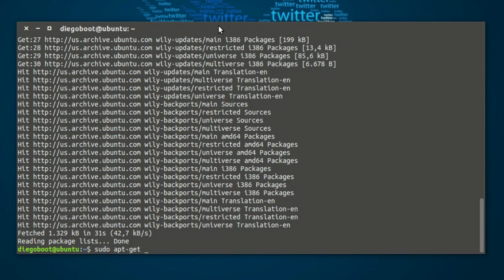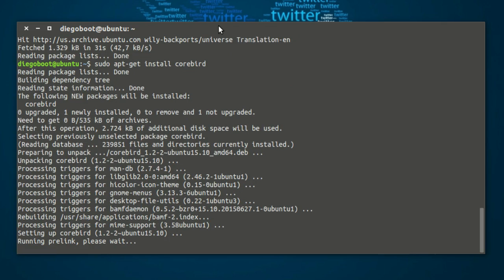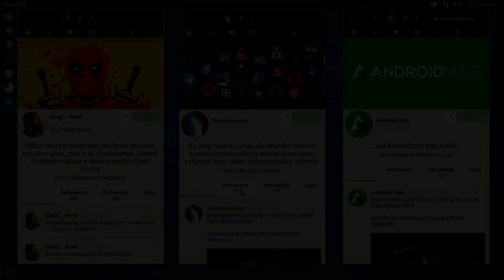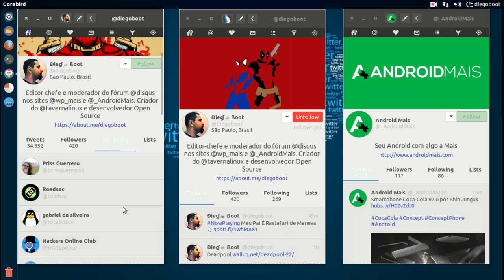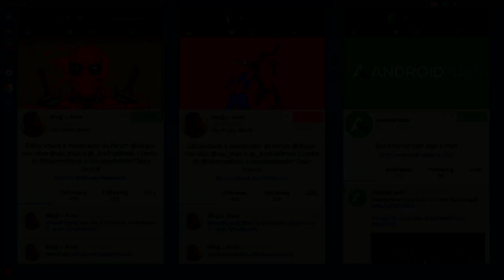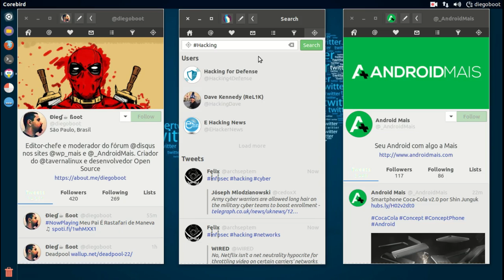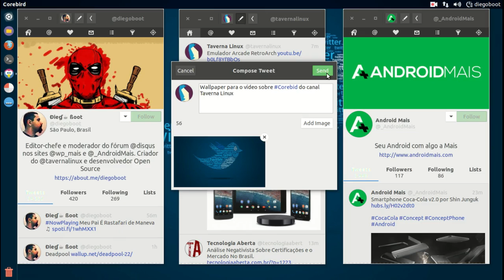Corebird - Twitter no Ubuntu e derivados • Instalação e Review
O Corebird é um projeto de código livre e aberto que possui toda as características essenciais do Twitter, tais como streaming de tweets, menções/notificações, favoritos, mensagens diretas, listas, filtros e uma pesquisa integrada que você confere agora no canal.